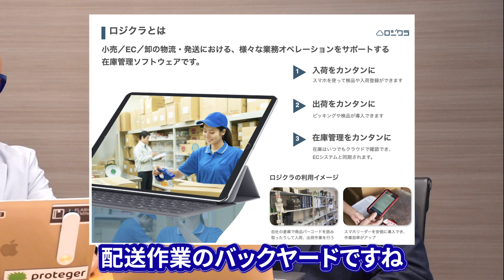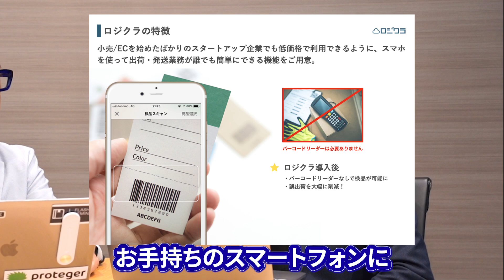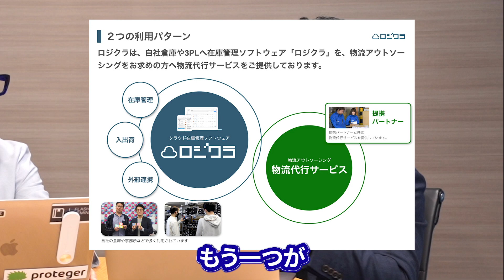【自社物流の効率化】バーコードリーダーなしで出荷・発送業務を簡単に！ 店舗とECの在庫も自動連携できる「ロジクラ」とは？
発送業務に手が回らず、もっと効率化したいと感じることはありませんか？ 「ロジクラ」はスマホで簡単に出荷作業できたり、複数拠点の在庫が管理できたりと、面倒な在庫管理を簡単にできるシステムです。OMO（Online Mergers with Offline）の取り組みも含め、株式会社ロジクラの久野氏にサービスについてお伺いしました。
※音声が一部聞こえにくいところがございます。

■目次
00:00：オープニング
0:16  ：ロジクラの概要
1:50  ：入出荷の全体の流れ
3:10  ：店舗との連携（OMO）について
5:08  ：アプリ間での連携
6:18  ：ロジクラ導入の事例
7:49  ：OMOの状況と課題
9:41  ：今後の展望

面倒な在庫管理をもっとかんたんに【ロジクラ】

■特徴
・スマホで簡単出荷作業
・誰でも使いやすいシンプルなデザイン
・外部連携で在庫情報を自動取り込み

▼ゲスト紹介

株式会社ロジクラ 執行役員 プロダクト部門統括 プロダクトオーナー
久野 裕司 氏

‹App Unityに相談だ！›
以下のようなご相談がございましたら、お気軽にご問い合わせください！

▼サイト構築について
・構築支援会社のご紹介
・Shopifyアプリの選定
・やりたいことと費用感のイメージ
▼運用・改善について
・運用支援会社のご紹介
・Shopify Flowの活用支援
▼OMOの実現について
・ベストプラクティスのご紹介

○水野正和　App Unityチーム（株式会社フィードフォース）
19歳からフリーのジャーナリストとして活動開始。
イオン株式会社にオンライン構想を提案し2006年に入社、イオンネットスーパーを創業。店内オペレーション、温度帯管理基準、物流などの仕組みを担当。累計100世帯ほどのご家庭にて冷蔵庫内部を調査し、ユーザーインサイトを紐解くことが得意。
2012年にイオンを退社して以降、クラシルなど数々の事業会社でBizDevを担当。「全国の企業のデジタル領域をエンパワーメントしたい」という志を持ってApp Unityに参画。

‹ブログ、SNSでもOMOやShopifyの情報発信を行っております›

○App Unity
「Shopifyを通じて、日本のECや店舗をもっと使いやすくしたい！」そんな想いを持つ約100社の集合体 App Unityの公式アカウント / オムニチャネル・OMOの支援 / Shopifyに関するお役立ち情報を発信 / Shopifyにまつわるお悩みにもお答え / フィードフォースが運営